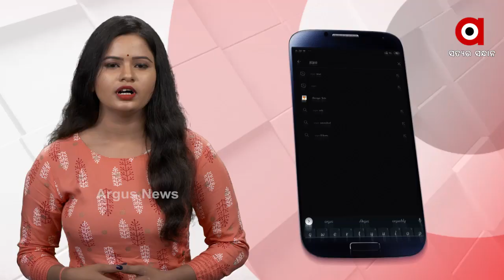ଦେଶର ରାଜଧାନୀରେ 6 ଦିନିଆ ଲକଡାଉନ...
କେଜରିୱାଲ_କହିଲେ_ମେ_ହୁଁ_ନା_ଦିଲ୍ଲୀ_ଛାଡ଼ିକି _ଯାଅନା
ଦିଲ୍ଲୀରେ 6 ଦିନିଆ ଲକଡାଉନ  । ଆଜି ରାତି 10ରୁ 26 ଯାଏ ଲାଗୁ ରହିବ କଟକଣା  । ଦେଶର ରାଜଧାନୀରେ 2 ଦିନରେ ପ୍ରାୟ 50 ହଜାର ନୂଆ କେସ । ICU, ବେଡ୍‌ ଓ ଅକ୍ସିଜେନ ଅଭାବ ରହିଥିବା କହିଲେ ମୁଖ୍ୟମନ୍ତ୍ରୀ ...